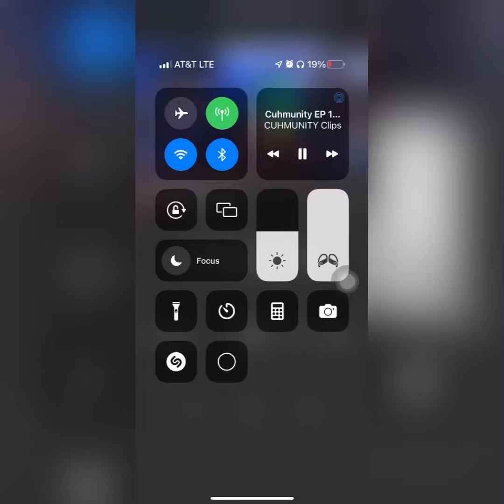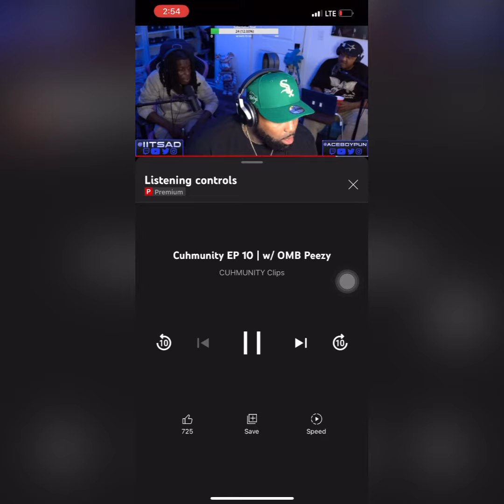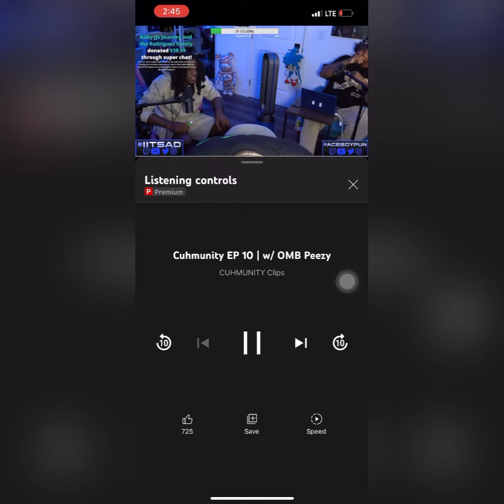Last night @CUHMUNITYClips touched on JJs story! Thanks AD!